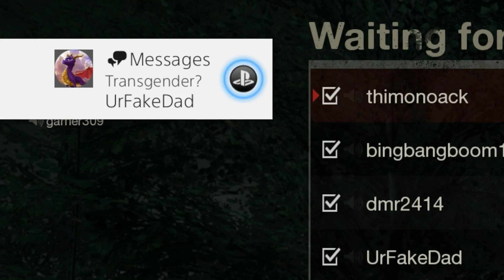Jason Killed Me So Fast (Friday The 13th)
This was the first time Charles and I played F-13, even though we didn't know what we were doing we had a great time screaming and running away from Jason. We definitely look forward to playing more of this. Enjoy!